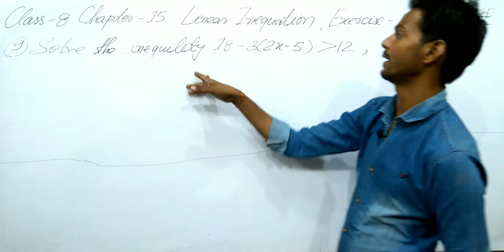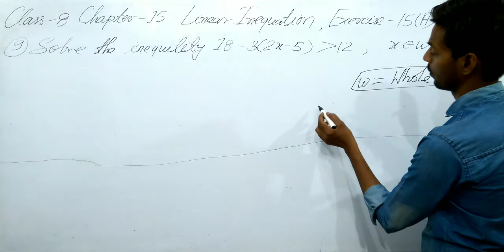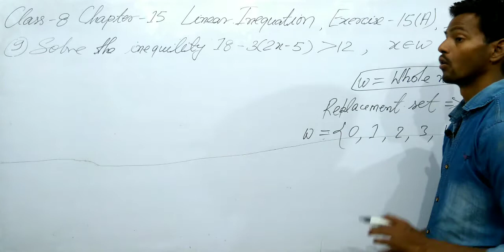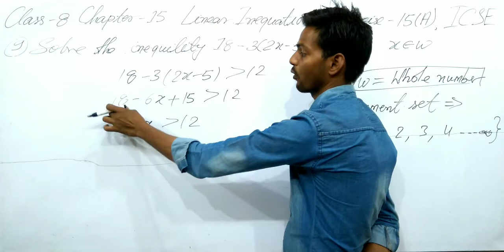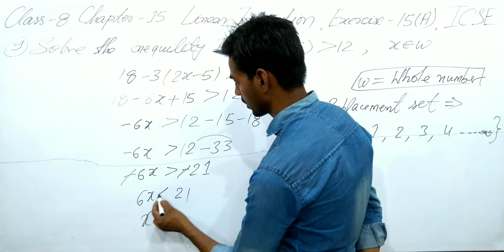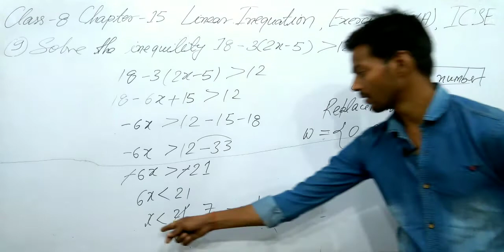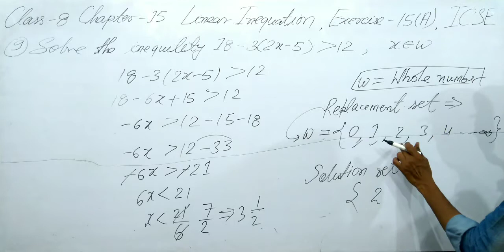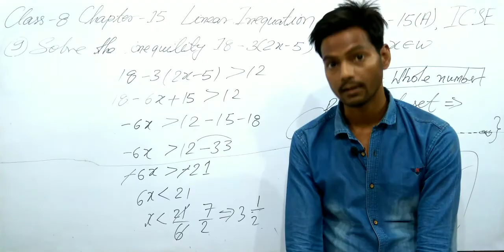Exercise 15A | Q 9 | Chapter 15 | Linear inequations | Class 8 | Desire to learn